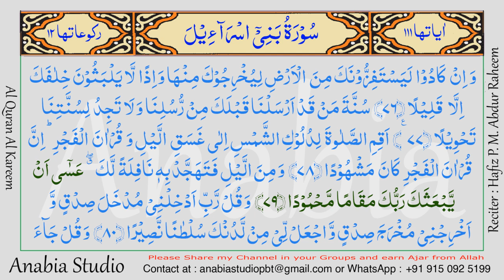KR 0777 Arabic s017 078 079